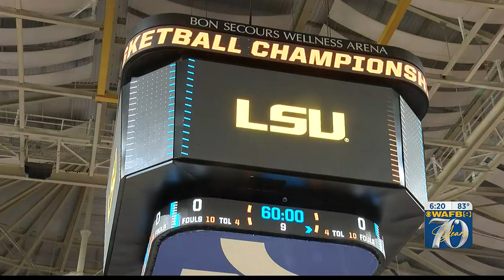LSU prepares to take on Utah in Sweet 16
Hall of Fame coach Kim Mulkey and her Lady Tigers are finalizing their game plan for Utah in the Sweet 16.